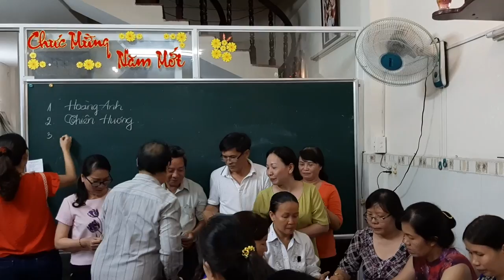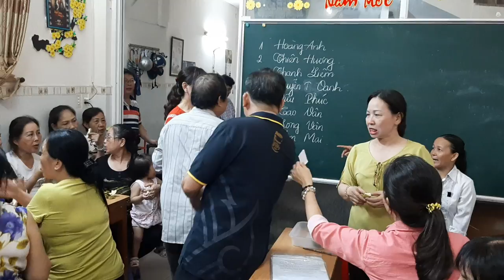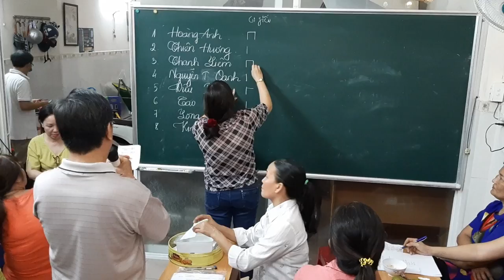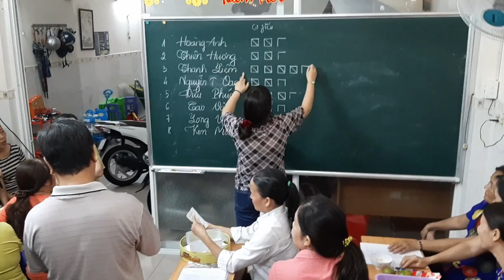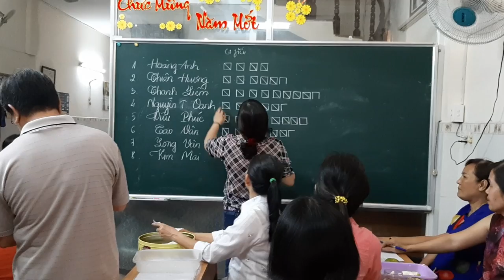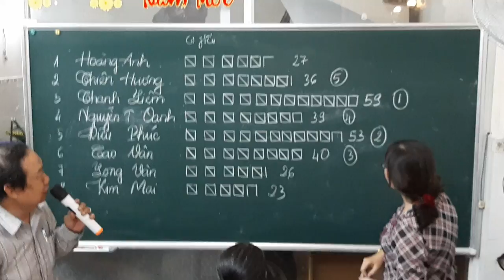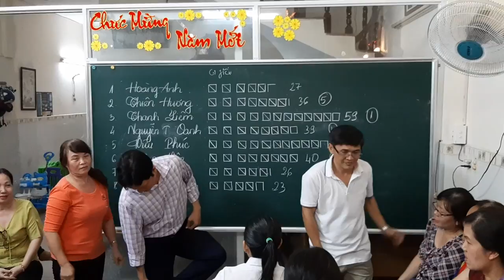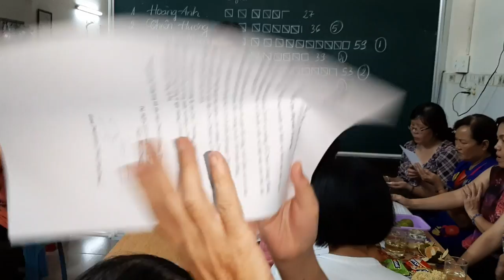Bầu Ban điều hành Hội Cựu huynh trưởng TNTT Gx Tân Phú nhiệm kỳ 2018 - 2020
Bầu Ban điều hành Hội Cựu huynh trưởng Thiếu Nhi Thánh Thể Gx Tân Phú nhiệm kỳ 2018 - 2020 tối ngày 4/11/2018 tại nhà trưởng Phương
► Góp ý, thảo luận thêm về nội dụng của CÔNG GIÁO 365 TỔNG HỢP trên Fanpage

CÔNG GIÁO 365 TỔNG HỢP là kênh Youtube được lập ra để chia sẻ những video sưu tầm những Phim Công giáo, các Thánh Lễ, Hạnh các Thánh, các bài hát Thánh ca, tin tức giáo hội Công giáo và những bộ phim mang tính giáo dục, ... Tôi không giữ bản quyền bất kỳ video nào.